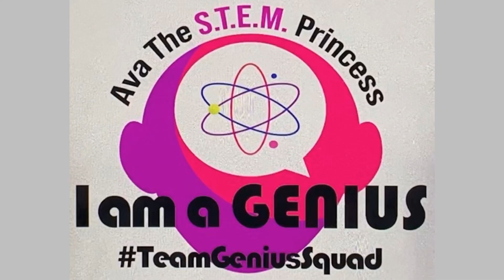DIY Gardening Squash Bug Fun & Okra Harvesting! | Gardening with AVA the S.T.E.M. Princess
DIY Gardening Squash Bug Fun & Okra Harvesting! Have fun with Ava and her grandma using Seven Powder to control her squash bug issues.  Also see the progress of her in ground seed planted okra!
Sevin Powder can be purchased at Walmart or Amazon

For Genius Apparel please visit Ava The S.T.E.M. Princesses

Easy DIY Science Experiments At Home with Ava the S.T.E.M. Princess.  Ava The S.T.E.M. Princess is 7 years old and the creator of Team Genius Squad.  Quick and Easy DIY science based experiments! These fun activities are part of her independent at-home learning which she begin after struggling in school with reading.  Now Ava is thriving and reading at grade level by incorporating research and writing activities in her daily activities then to producing each video.   She shares these videos to inspire others to identify their inner genius and excel in their day-to-day learning. Each video includes the ingredients, any tools and also the applicable purchase links.  Come learn and have fun with Ava and thank you for visiting her channel!

DIY Squash bug repellent with Ava